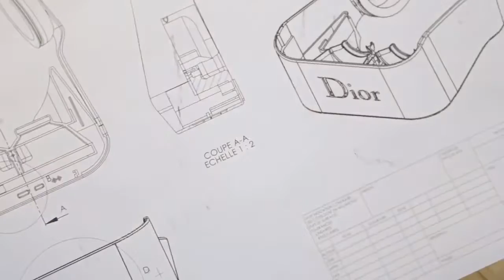VISYON - Innovation Workshops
As part f our knowledge sharing principle, we prepare workshops provide a better understanding of these fast emerging & developing technologies and its applications.

Our workshops are designed to provide a practical understanding of these fast emerging & developing technologies through a series of presentations, interactive demonstrations, creative brainstorming sessions, and hands-on experiences aimed to explore the possibilities of VR and AR for implementing these technologies successfully.